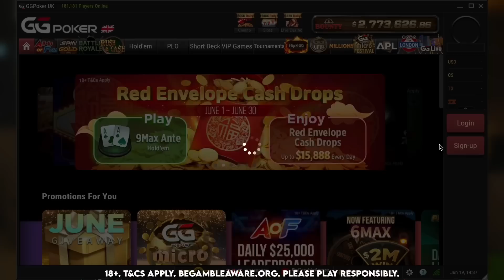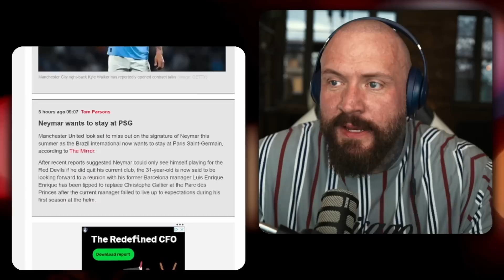TRANSFER NEWS: Arsenal Set To WIN Window?!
to play for the 50 WSOP London Circuit Step Satellite Tickets and a share of the $1000 tournament dollar prize pool THIS THURSDAY!

Download GGPoker, go to tournaments in the top right, search "true geordie" and hit register! No password needed this week.

The tournament is at 7PM on Thursday the 22nd and it’s completely FREE to play.

18+. UK & Ireland Only. BeGambleAware.Org. Please Play Responsibly. T&C's apply.

True Geordie reacts to the recent Premier League transfer rumours.